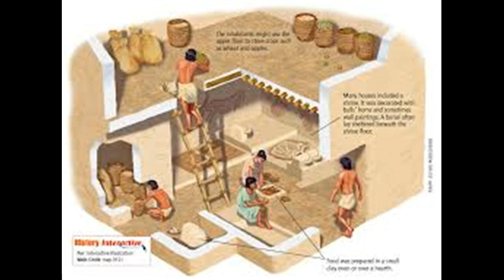Bautista Franco History of Food